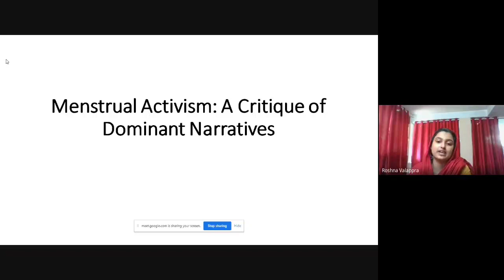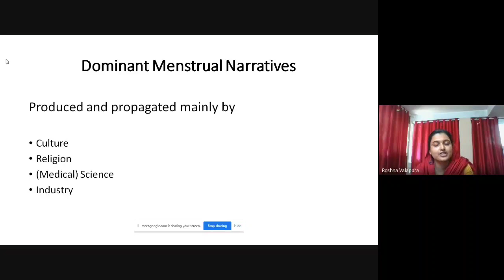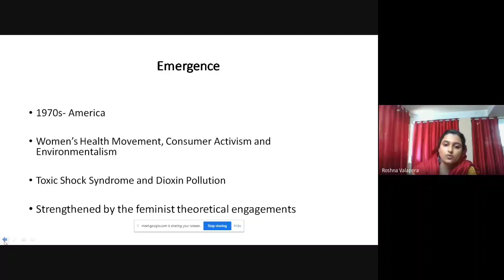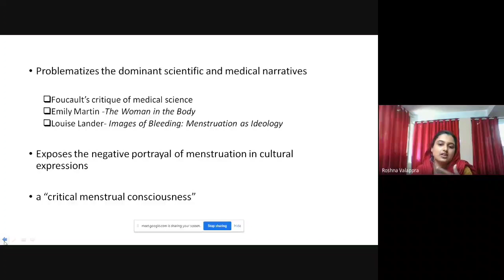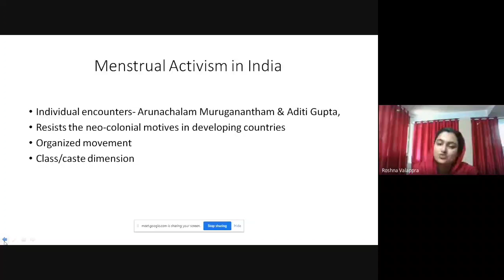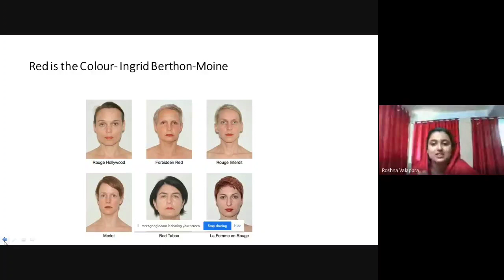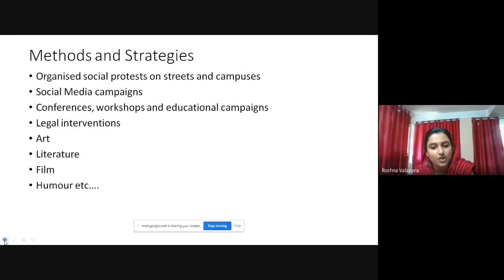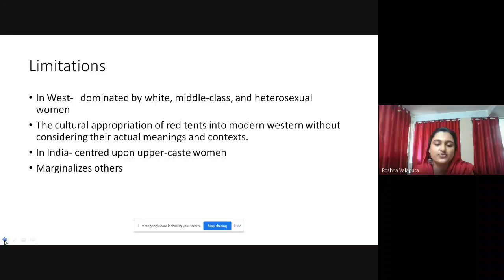Menstrual Activism: A Critique of Dominant Narratives by Roshna V.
Re-Spacing Menstrual Narratives organised by the Post Graduate Department of English Sri C Achuthamenon Government College, Thrissur, Kerala.